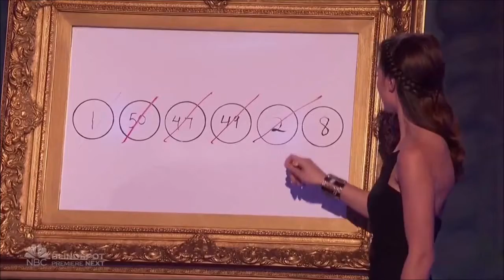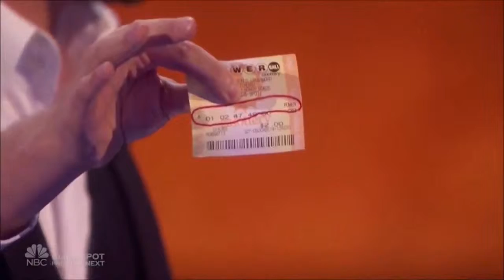SvenPad® Original - Stage Size - Trailer 2